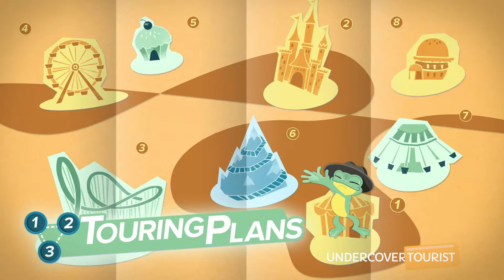Meet Jack Skellington, 7 Dwarfs & More, Mickey’s Very Merry Christmas Party 2016, Walt Disney World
Say hi to your favorite characters at Mickey’s Very Merry Christmas Party 2016! Jack Skellington is all dressed up in his Sandy Claws outfit, and can be found in a gazebo between Cinderella Castle and Liberty Square. But he’s not the only one dressed like Saint Nick. Santa Goofy is also ready for photo opportunities. Also nearby are two favorite princesses: Princess Aurora and Snow White, both accompanied by their princes.

Other characters available for meet-and-greet include Daisy Duck and Scrooge McDuck, located at the Storybook Circus. And of course, don’t miss an opportunity to meet those very much in-demand characters, the Seven Dwarfs. Remember, you won’t be able to use Fastpass+ during Mickey’s Very Merry Christmas Party, so plan ahead if you want to meet your favorites!

For more about Mickey’s Very Merry Christmas Party, check out the guide on our site!